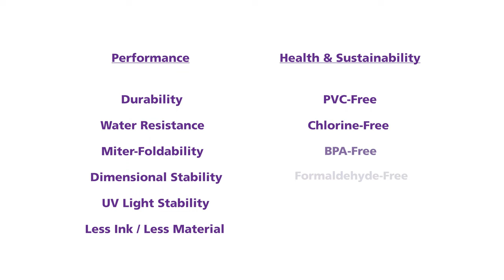Taghleef industries | SynDECOR® EA Decorative Overlay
SynDECOR® – a durable and cleanable decorative surface material that enables beautiful designs in flat laminations and wrapped surfaces.  Taghleef Industries' SynDECOR® is a water-resistant, UV stable, miter-foldable, polypropylene film designed for the specific needs of laminated decorative surfaces.

As a print base material, SynDECOR® gives laminated panels beauty and durability with exceptional water resistance, print clarity and adhesion to substrates. Taghleef' SynDECOR® offers a more sustainable option for delivering design flexibility, quality and longevity to decorative surfaces.
SynDECOR® based decorative overlays are especially important in applications where board protection is critical.

SynDECOR® is a sustainable choice as it contains no PVC or formaldehyde and requires less ink usage than paper-based overlays. As a BOPP film, SynDECOR® delivers a higher yield than other thermoplastics to enable more surface coverage using less materials.

All of the benefits of SynDECOR® are available in a unicolor finished foil decorative overlay that is ready to laminate.

SynDECOR® EA adds an ink coat, e-beam cured top coat and pre-applied adhesive to the SynDECOR® film, enabling thermal lamination to board in one easy step with reduced board waste and cleanup costs.